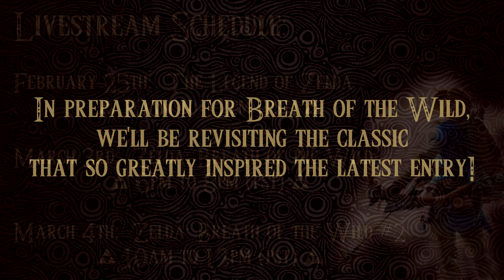Livestream Schedule - The Legend of Zelda: Breath of the Wild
The Legend of Zelda: Breath of the Wild is just around the corner and I wanted to let you guys know that I'll be livestreaming the game on the channel!  :-)

So far, my plans are to have some livestreams for the first few days  after the release of the game and afterwards, continue with a more traditional Let's Play series.

LIVESTREAM SCHEDULE:

SATURDAY FEBRUARY 25TH:
- The Legend of Zelda - Nostalgia Stream [10am to 12pm PST]

FRIDAY MARCH 3RD:
- TLoZ: Breath of the Wild #1 [6pm to 8pm PST]

SATURDAY MARCH 4TH:
- TLoZ: Breath of the Wild #2 [10am to 12pm PST]

Nintendo Network ID: skullkid1370

INTRO: Credits to KilbornArt for the skullkid mask painting.